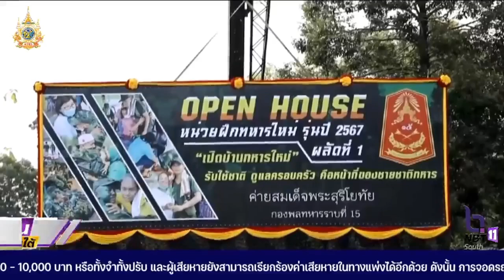ข่าวเด่นประเด็นใต้ที่ 6 กรกฎาคม 2567 - พล.ร.15 เปิดบ้านให้ครอบครัวทหารใหม่เข้าเยี่ยมชม